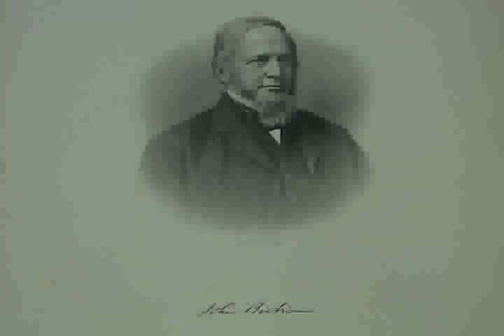Salem Public Library Part 1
From the documentary film The Legacies of John Bertram by Erik K. Smith.  Narration by Kai Nalipinski.